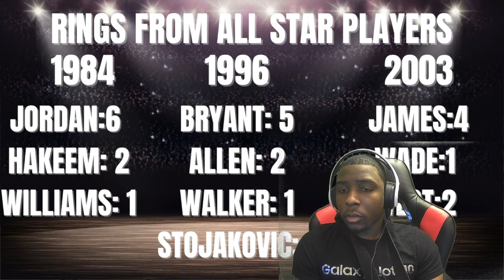Courtside Draft Goat Debate (Reaction)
Also Link to CourtSides channel!